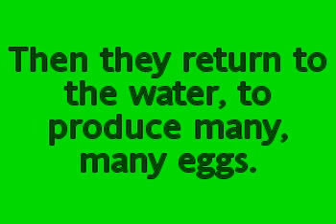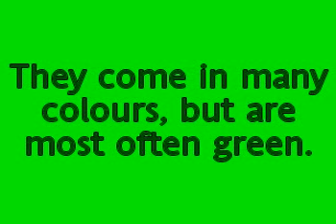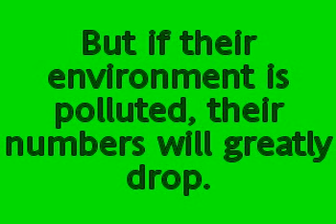Frogs and the Environment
Frog numbers are a good indicator of how well we are caring for the environment, and this short video shows why.